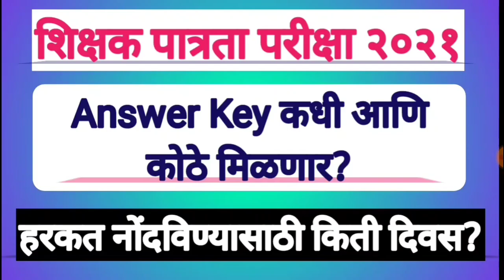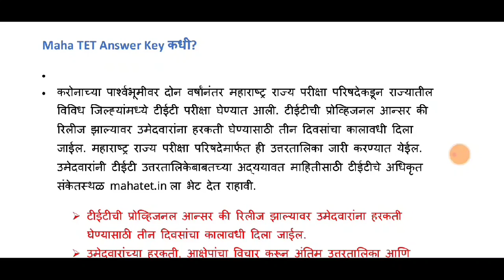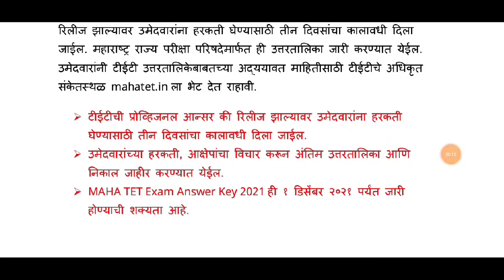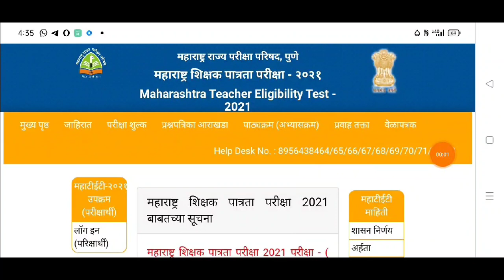तुम्हाला उत्तीर्ण व्हायला किती गुण लागतील? उत्तरतालिका कधी, कोठे मिळणार? TET 2021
१) शिक्षक अभियोग्यता आणि बुद्धिमत्ता चाचणी- डॉ ब्रिजमोहन दायमा

२)शिक्षक अभियोग्यता व बुद्धिमत्ता चाचणी- कृष्णा रोकडे

३) बुद्धीमत्ता चाचणी- वसे

४) स्पेशल फक्त बुद्धीमत्ता

५) बुद्धीमत्ता

६) स्पर्धा परीक्षा- बुद्धीमत्ता

@THE E-GUIDE

@THE E-GUIDE

@THE E-GUIDE